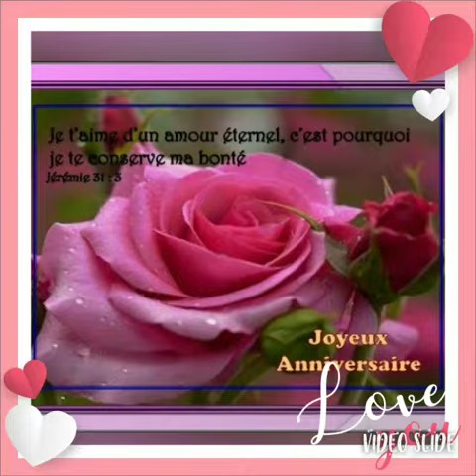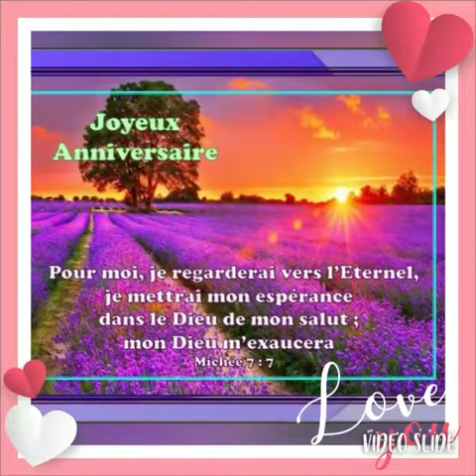1857. Cantique "Quand Je Vois La Grandeur Du Ciel"🙏❤️ Séphora.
Cantique "Quand Je Vois La Grandeur Du Ciel"🙏❤️